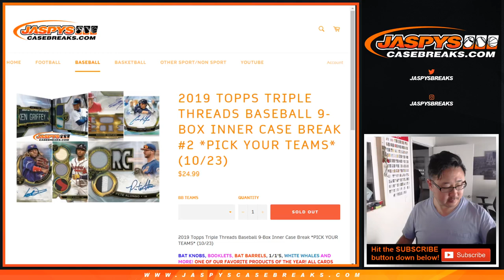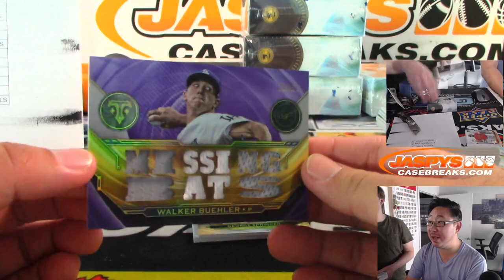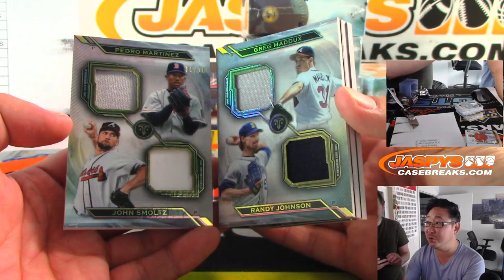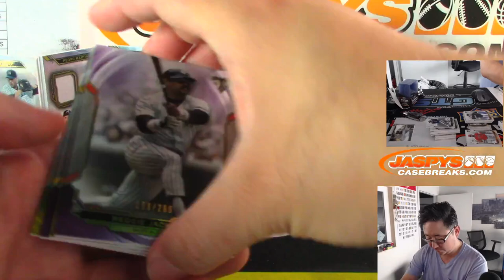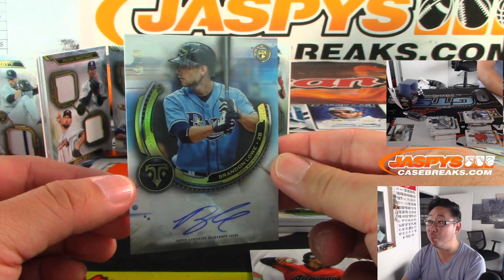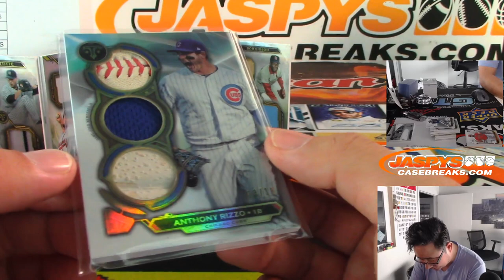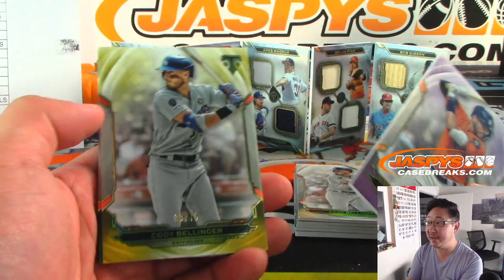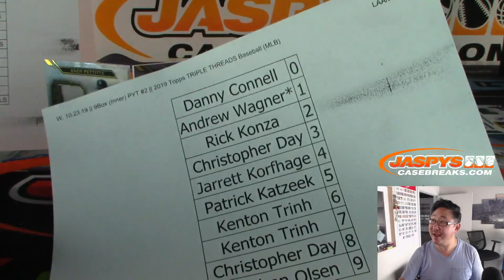W, 10.23.19 || 9Box (Inner) PYT #2 || 2019 Topps TRIPLE THREADS Baseball (MLB)